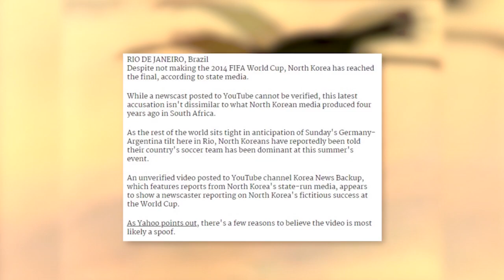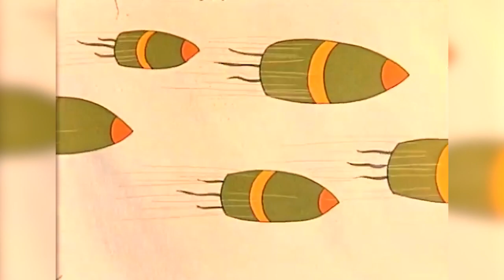LA CARICATURA MAS POPULAR DE COREA DEL NORTE: Squirrel & Hedgehog